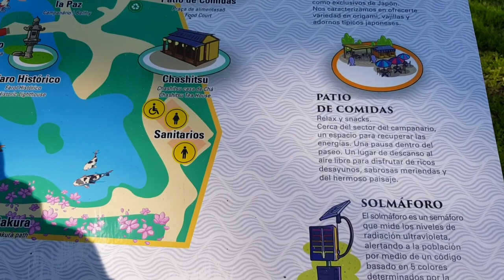El MEJOR LUGAR PARA VER LOS SAKURA (CEREZO) EN BUENOS AIRES.🌸🌸JARDÍN JAPONÉS .日本庭園 .ARGENTINA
El jardín japonés en Buenos Aires, es un lugar mágico que enamora a todos sus visitantes, aquí puedes encontrar armonía y tranquilidad en medio de la gran ciudad.

En esta ocasión vinimos al pequeño Japón en Argentina, a ver el florecimiento de las flores de Cerezo

II PISTAS MUSICALES:

1.Hey! By Pinkzebra.

 2.Feeling this - Biblioteca de Audio de Youtube

 3.Mizuki- Biblioteca de Audio de Youtube

4.How it began- Biblioteca de Audio de Youtube

5.Watch me- Biblioteca de Audio de Youtube